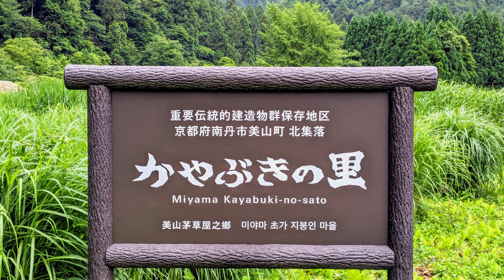京都府観光 かやぶきの里 美山 Kyoto Prefecture Tourism, Kayabuki Village, Miyama, Japan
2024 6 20　撮影　京都府南丹市にあります　農村集落で国の重要伝統的建造物群保存地区に指定されています　多くの方が居住生活していられます
Photographed on June 20, 2024. Located in Nantan City, Kyoto Prefecture. A rural village designated as a nationally important preservation district for groups of traditional buildings. Many people live here.
2024年6月20日 照片：位於京都府南丹市，是一個被指定為國家重要傳統建築群保存地區的村莊。